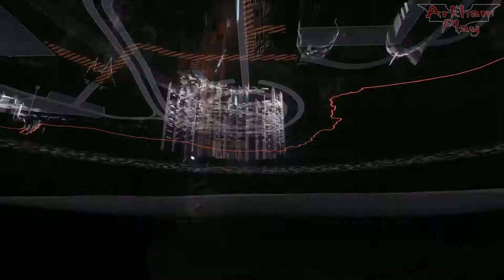Arkham Knight HQ - Spider Drones - Batman: Arkham Knight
All Spider Drones in Arkham Knight Headquarters:

0:00 - Spider Drone 1
0:36 - Spider Drone 2
1:00 - Spider Drone 3
1:25 - Spider Drone 4
1:59 - Spider Drone 5
2:16 - Spider Drone 6
2:41 - Spider Drone 7
3:14 - Spider Drone 8
3:42 - Spider Drone 9
4:09 - Spider Drone 10
5:41 - Spider Drone 11
6:02 - Spider Drone 12
6:28 - Spider Drone 13
6:52 - Spider Drone 14
7:16 - Spider Drone 15